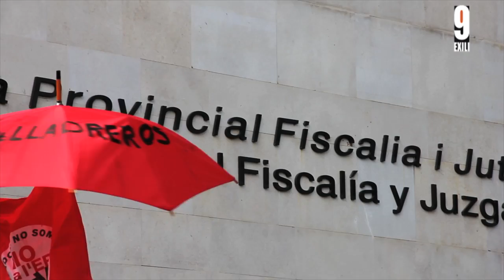28 maig 13 Concentració jutjats València